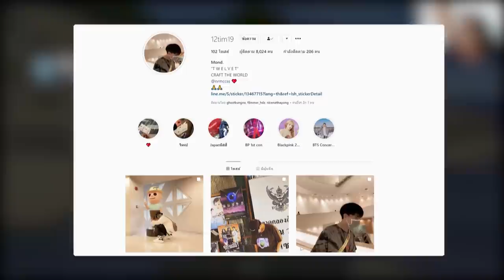ถ้า!? เราสามารถ “คราฟดาบธาตุ” ต่างๆได้ในมายคราฟ!! โกงจัด - Minecraft Element sword